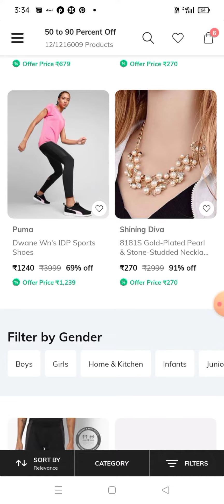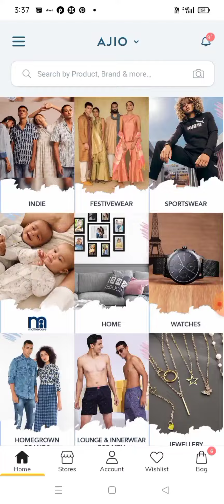AJIO MANIA SALE full offers 👌🤗